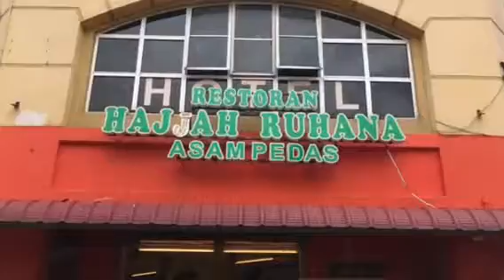Makan in Malacca